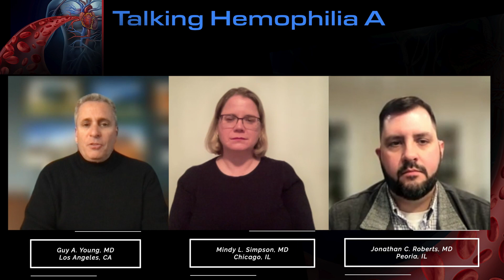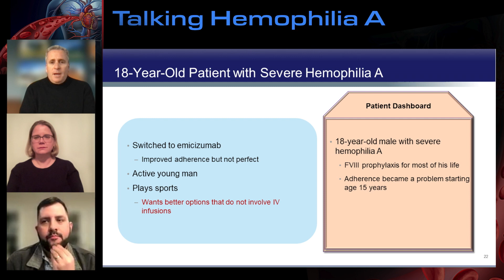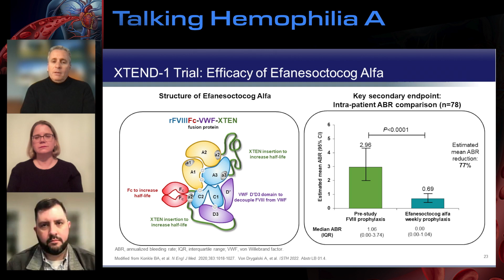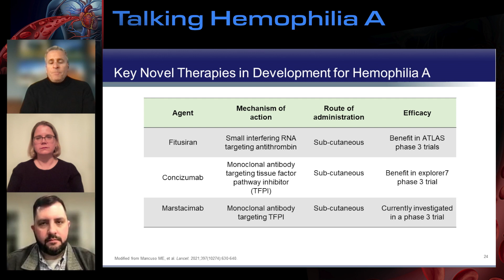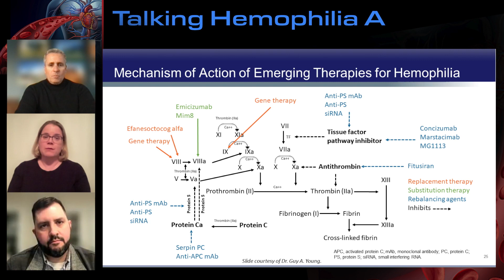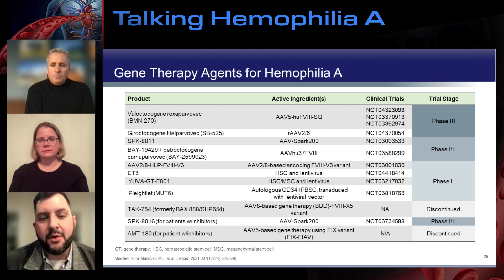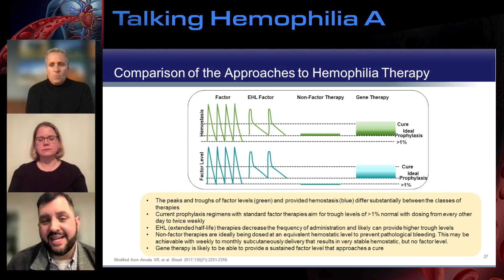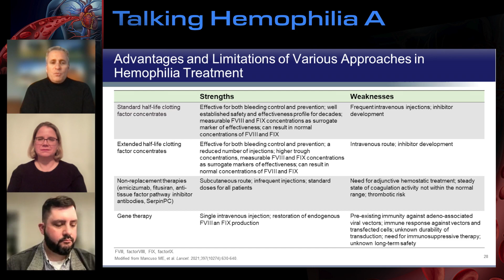Talking Hemophilia A: Integrating Novel Treatments and Enhancing Patient Outcomes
Emerging Approaches for Hemophilia A

Certified AMA/ANCC/ACPE Activity

Talking Hemophilia A is a roundtable discussion continuing education activity designed to inform and guide on integrating novel therapies into hemophilia A treatment paradigms.

The expert faculty presenters will provide an overview of existing approaches and their limitations and how new and emerging therapies can be used to address unmet needs. The activity will be supported by downloadable, supplemental slides that have the key discussion and teaching points.

FACULTY
Jonathan Roberts, MD
Associate Medical Director
Bleeding and Clotting Disorders Institute
Associate Research Director

Mindy Simpson, MD
Assistant Professor of Pediatrics
Rush University Medical Center
Medical Director
Rush Hemophilia and Thrombophilia Center

Guy Young, MD
Director, Hemostasis and Thrombosis Center
Children’s Hospital Los Angeles
Keck School of Medicine

Review one or all activities of interest Claim AMA, ANCC, or ACPE credit/contact hour(s) per activity after completion of each brief Post-Test/Evaluation.

This activity is provided in collaboration with Rush University Medical Center and Practice Point Communications

Supported by independent educational grants from HEMA Biologics, LLC and Sanofi